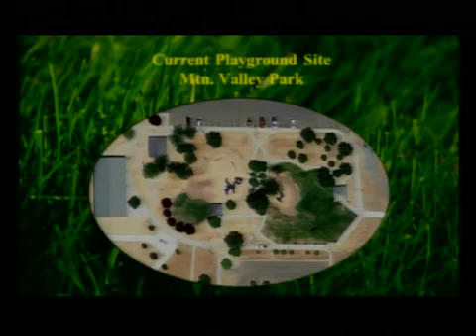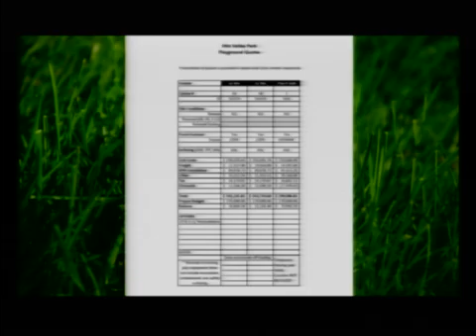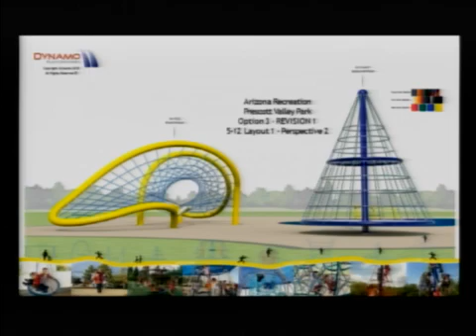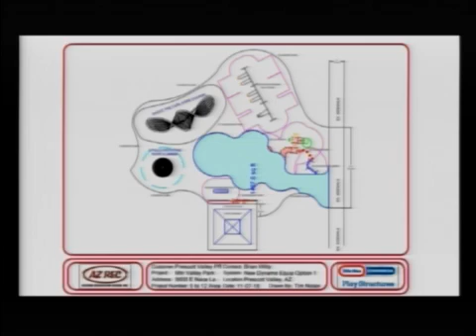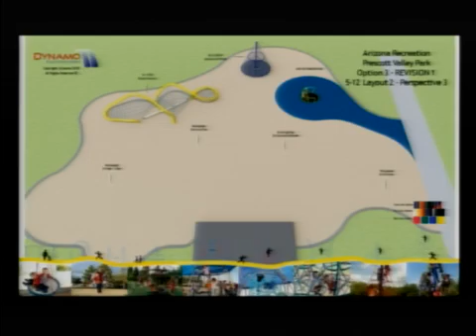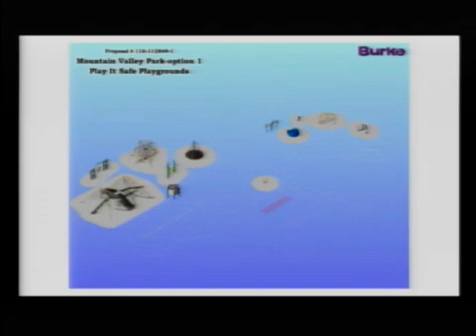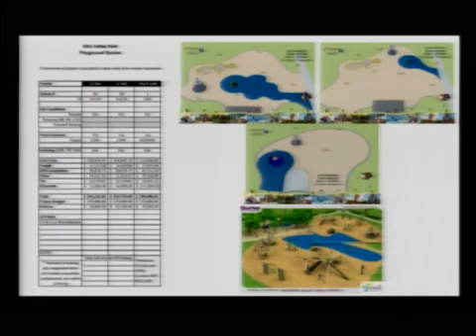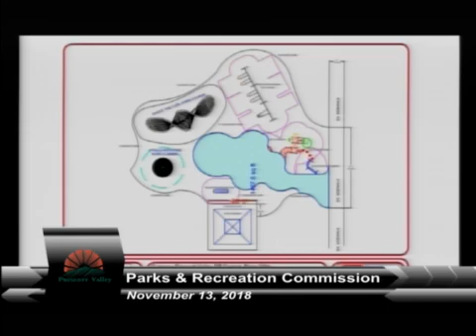Parks and Recreation Commission - 11/13/2018